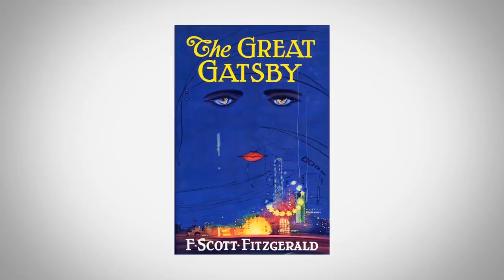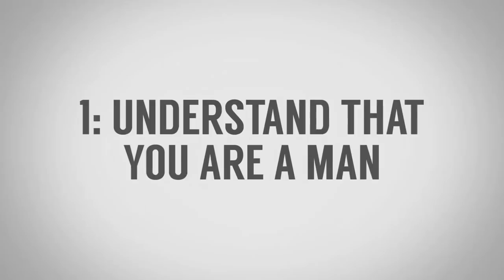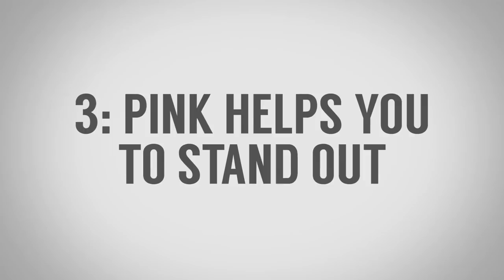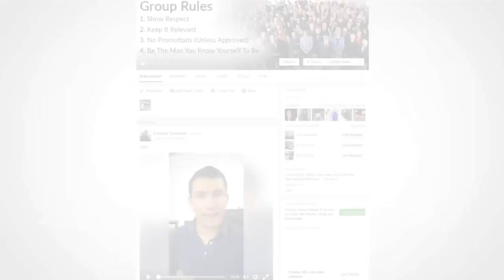5 причин, почему розовый - цвет для настоящих мужчин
5 причин, почему розовый – цвет для настоящих мужчин

Господа, может ли мужчина носить розовый цвет? Конечно! Мужчина может носить все, что угодно.

В сегодняшнем выпуске речь пойдет о розовом цвете в мужской одежде. Антонио приведет 5 причин, почему розовый – цвет для настоящих мужчин. Антонио разрушит стереотипы, чтобы вы больше не боялись надеть розовую рубашку. Он покажет, как правильно носить розовый и какие оттенки розового лучше надевать.

5 причин, почему розовый – цвет для настоящих мужчин:

0:00 Интро
1:48 - Вы мужчина!
2:31 - История все помнит.
3:40 - Искусство выделяться.
4:51 - Женщинам нравится розовый цвет.
5:25 - Розовый цвет легко сочетается.